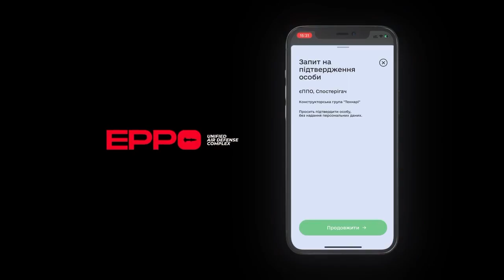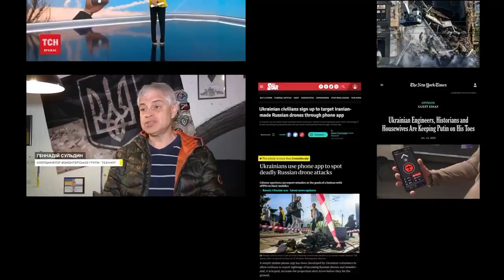Використовуючи застосунок єППО ви допомагаєте захищати українців від російських терористів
1. Встановити застосунок єППО.
2. Пройти авторизацію через Дію.
3. Протестувати налаштування.
4. Помітивши повітряну загрозу - відправити інформацію до сил ППО!

Поширте. Встановіть. Це працює!